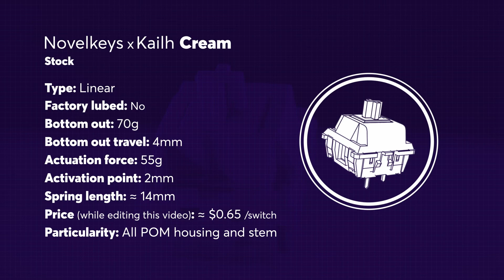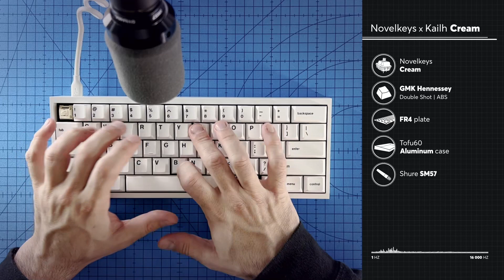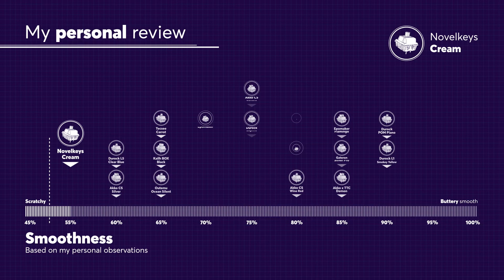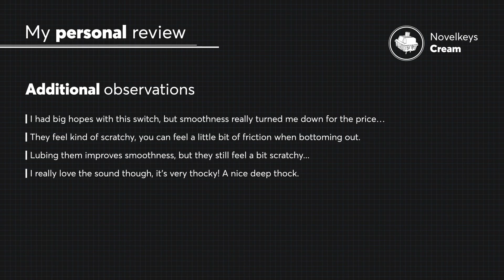Novelkeys x Kailh Cream Sound Test with GMK, MT3 and SA Keycaps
This is the Ultimate Novelkeys x Kailh Cream Sound Test and Review on a Full Keyboard with SA, MT3 and GMK Keycaps. Novelkeys Cream is a really thocky linear switch with a great sound. The switch weight is just perfect. From what I heard, NK Cream really improve after broke in, I should give it a try.

These tests were made with an FR4 plate. In this Novelkeys x Kailh Cream Sound Test, I've made a typing test and a slow bottom out one. I also made a decibel meter test of the switch alone to measure the noise level with and without a keycap.

All switches are STOCK without filming and lubing to compare them at factory state. Some are factory lubed and some are not. I want to compare the switches at their state right out of the box without modifications. Having said that, some switches could benefit some lubing.

Let me know your thoughts and experiences in the comments below!

Hello world, my name is J-S! I do Sound Test videos on Mechanical Keyboards and non-mechanical keyboards. From Modern MX Switches to Vintage Keyboards, Click and Thock is about Keyboard Sound. From vintage Alps SKCM switches and IBM Buckling Springs to modern Kailh BOX switches, I test and compare different types of switches and keyboards.

00:00 - Intro
00:10 - Switch Presentation
00:20 - Switch Specs
00:27 - Inside the Switch
00:37 - Packaging
00:42 - Switches on the board
00:56 - Solo Switch Decibel Meter Test
01:10 - Solo Switch with keycap Decibel Meter Test
01:24 - GMK Typing Sound Test
01:59 - GMK Single Key Sound Test
02:11 - MT3 Typing Sound Test
02:46 - MT3 Single Key Sound Test
02:58 - SA Typing Sound Test
03:33 - SA Single Key Sound Test
03:45 - Personal Review
04:24 - Final

Here's the specs of the keyboard used for the tests:
DZ60 board
Tofu 60 aluminum case
FR4 plate